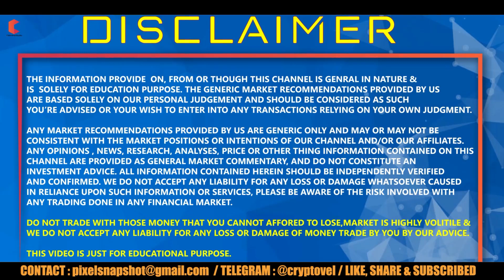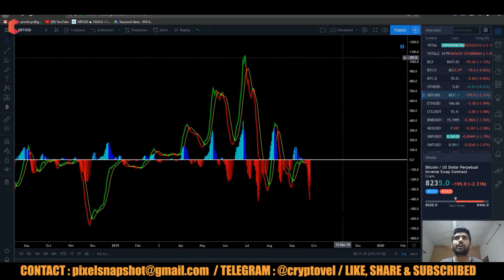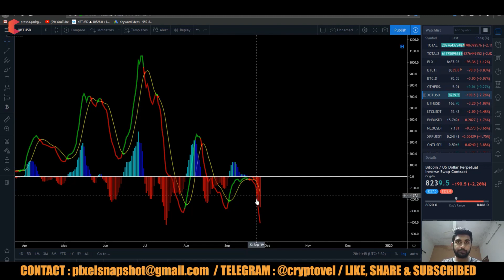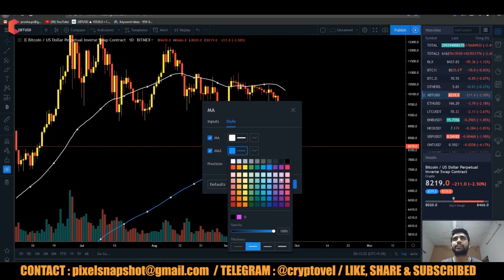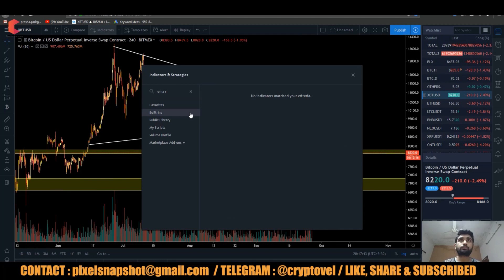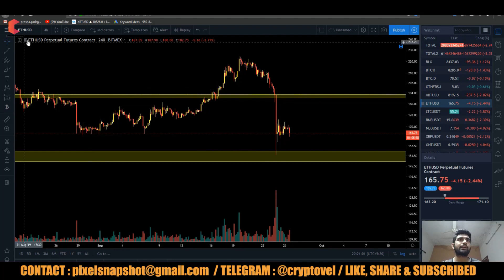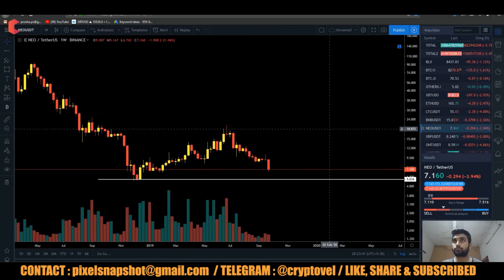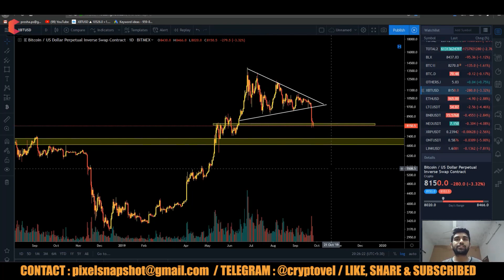Will Bitcoin History repeat again or not ? | 2016 & 2019 comparasion - CRYPTOVEL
Hello Guy's,

BITCOIN : 1JaR7Kay7qryxa9atLiEuvTUBP2tDGHSrj

ETHERIUM : 0xa4b4ef2feb4e542d29045692c0b6ed33f551844b

LITECOIN : LYDftA7yHAAyn7pXmABgiwhV19K3k44FGU

TRON : 0xa4b4ef2feb4e542d29045692c0b6ed33f551844b